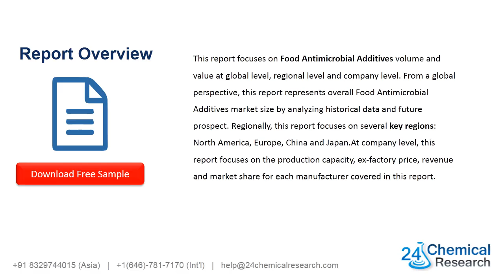Food Antimicrobial Additives Market Report 2020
This report focuses on Food Antimicrobial Additives volume and value at global level, regional level and company level. From a global perspective, this report represents overall Food Antimicrobial Additives market size by analyzing historical data and future prospect. Regionally, this report focuses on several key regions: North America, Europe, China and Japan.At company level, this report focuses on the production capacity, ex-factory price, revenue and market share for each manufacturer covered in this report.